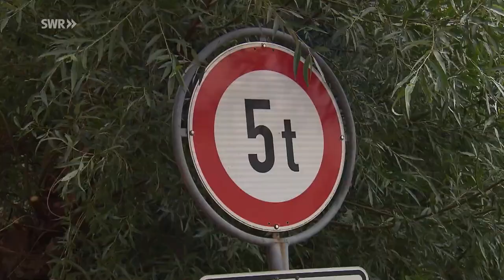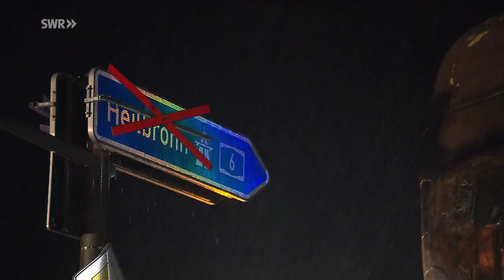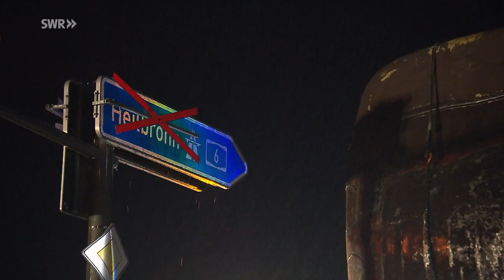U-Boot U17 erreicht nach vier Wochen Sinsheim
Es war die letzte Fahrt des U-Boots U 17 - von Haßmersheim bis nach Sinsheim ins Technik-Museum. Vier Wochen lang dauerte der aufwendige Transport.

Teilweise als Geisterfahrer unterwegs

Sendung von
heute 4:15 Uhr, Landesschau Rheinland-Pfalz, SWR RP